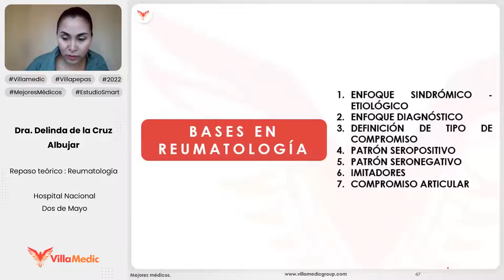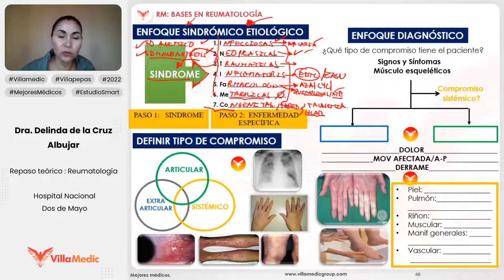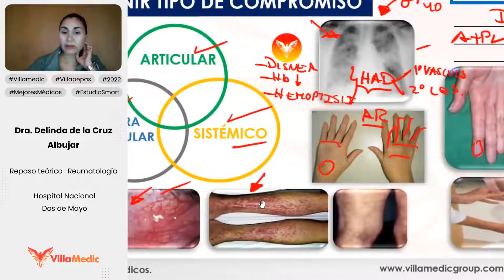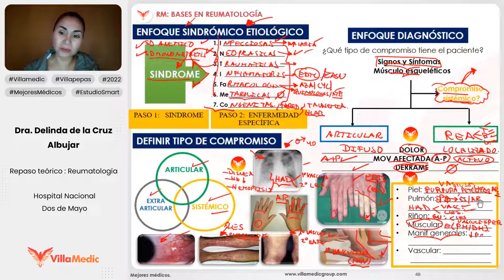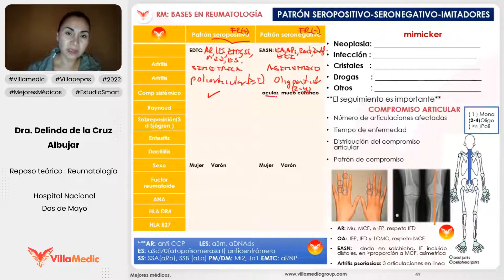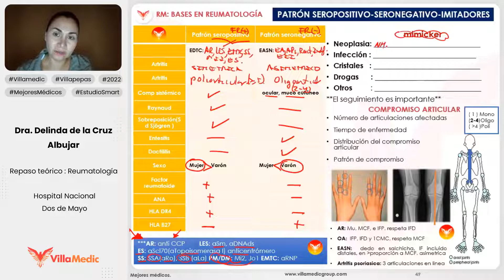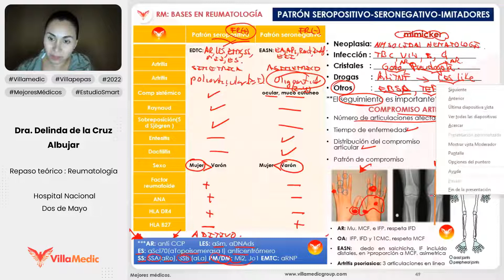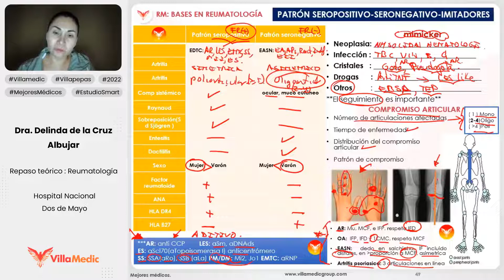BASES EN REUMATOLOGÍA - REUMATOLOGÍA - VILLAMEDIC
La Reumatología es la especialidad médica que se encarga de prevenir, diagnosticar y tratar las enfermedades musculoesqueléticas  y  autoinmunes sistémicas. Se trata de una de las especialidades que más avances en diagnóstico y tratamiento ha experimentado en los últimos años.